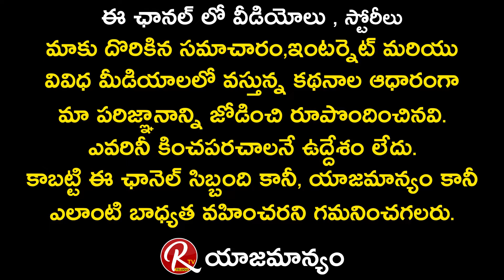Choreographer Polaki Vijay about Stage Sharing with Chiranjeevi || Tarak Interviews || RTV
Choreographer Polaki Vijay about Stage Sharing with Chiranjeevi || Tarak Interviews.